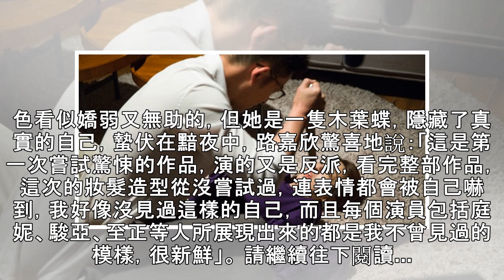路嘉欣拼了！被弄暈當死屍拖地上走 對戲換真刀沒在怕